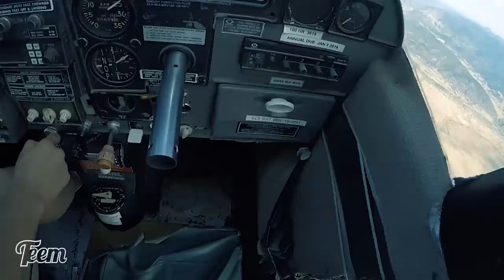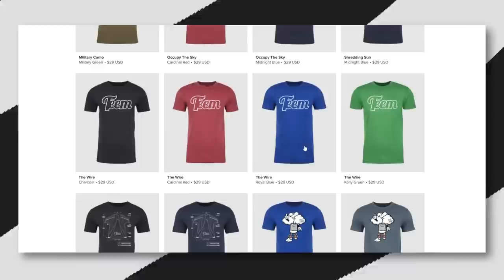Friday Freakout: Skydive Student Ripped From Plane By Premature Reserve Parachute Opening!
*WHAT HAPPENED*

This skydive student's 4th static line jump escalated quickly with a premature reserve parachute opening that ripped him off the plane step! While climbing out of the small aircraft, the reserve flap came undone and exposed the reserve pin. He unknowingly dragged the top of the container across the plane's door handle above him, resulting in the reserve pin getting dislodged which caused the premature opening. The student was ripped off the plane step by the reserve, barely missed the tail of the aircraft, and — of course — his static line also deployed his main canopy, resulting in a two-out. He cutaway the main and landed safely on his reserve.

Rubbing Gear Against Plane

The jumper appears to have been sitting up against the instrument panel, may have rubbed up against the pilot's seat while getting up, and certainly rubbed up against the door and the door handle as he got out onto the step. Any one of these moments could have resulted in a premature deployment. It's actually fortunate that it wasn't until he was outside the aircraft that this jumper finally snagged something so roughly that his reserve deployed. Had that happened while he was still in the plane, it could have resulted in him getting yanked out, and possibly sustaining a fatal impact on the inside of the doorway as he got pulled out.

Poor Gear Maintenance

If you watch closely, as soon as the student begins exiting the plane, the flap protecting his reserve pin just blows away, leaving the pin unprotected. This should not be feasible with properly maintained gear. The possibility exists that the student rubbed the flap and displaced it while getting up, but the video suggests that this may have been older gear that needed some love from a rigger.

Protect Your Pins and Handles

It's important for skydivers to know how to exit any given aircraft and to know about potential snag points that could catch your equipment. You'll often see experienced jumpers reaching back to check their main flap and their pilot chute anytime they move around the plane and then again one last time right before the door is opened. What they're actually doing is checking to make sure that they didn't inadvertently catch their container on something that could result in an unsafe situation. Further, once you're aware of those snag points, it's important to remember not to rub up against them!

Maintain Your Gear

The flaps protecting your reserve pin and main pin start to wear out over time and they lose the stiffness required to remain firmly seated. They need to be kept in good repair and, if they're so weak that nothing more than the wind can uncover your pins, it's definitely time to have those flaps replaced.